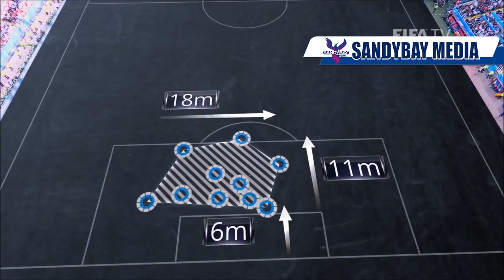Our Community - Coaching Kids in 2020 (PART#2)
PART #2 Focusing On Training Kids.

Sandybay Media & Keilor Downs College Soccer School in this very special presentation that's been delivered by PE & English Teacher as well as Program Coordinator Josip Loncaric, which covers teaching and coaching in 2020, we look at techniques and methods that can assist coaches to get the very best out of players and best support individuals needs and assist in their short term and long personal development and athletic abilities.

We'll be bring part two next week, we would like to get some feedback, would people like to see more presentation like the following?

Credit :
Special Guest : Josip Lončarić
Presenter & Editor: Rohit Kumar
Orginal Conspect : Mauricio R Perez Paettig